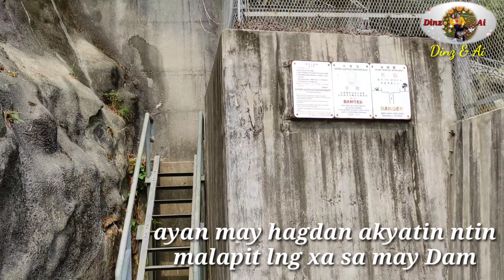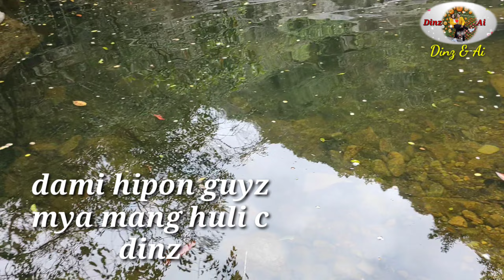ADVENTURE SA SAPA MANGHULI KAMI NG HIPON AT ISDA | DINZ & AI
Guyz uli samahan nio kami sa aming vlog ni Ai. nanghuli ako ng hipon isda at anu anu pa hehehe..dto sa Hongkong sa sapa ..adventure namin kasama ang aming  friend. masaya ang aming pang huhuli..nka huli kaya ako abangan. God bless